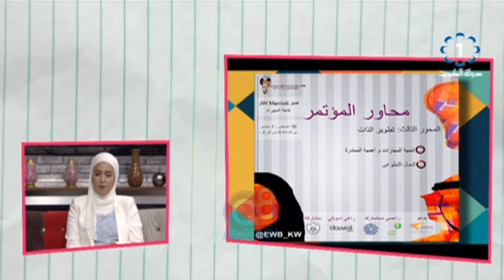لقاء مع المهندسين "زينب القراشي" و "عبدالله الناجم" أعضاء منظمة مهندسون بلا حدود عبر تلفزيون الكويت